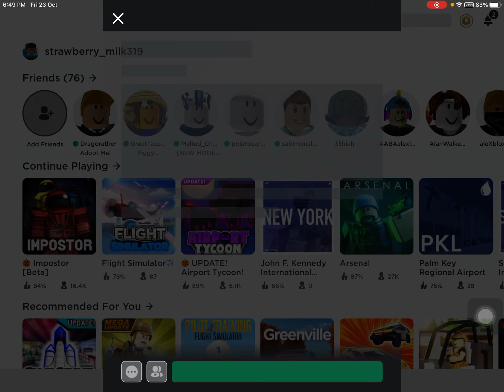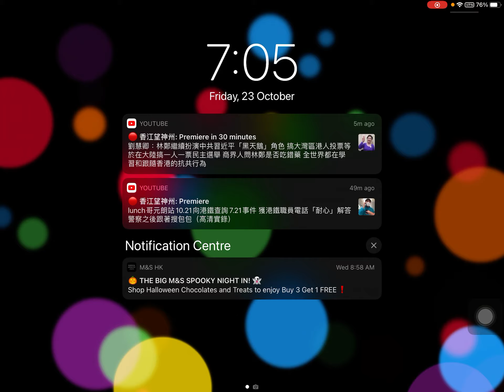BUYING A NEW PLANE IN FLIGHT SIMULATOR | roblox flight simulator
Hey guys! Today I’m playing flight simulator, it’s a pretty boring game but fun! So I played many rounds of flying a plane to reach 2500 cash! It was good and it is a good plane!

Have a blessing weekend!!